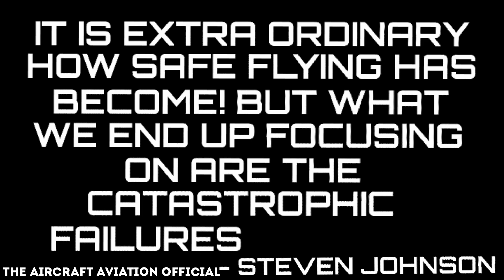TFS Air Disasters SEASON 3 Official Trailer Turboprop Flight Simulator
The Aircraft Aviation Fictional Turboprop Flight Simulator Official Air Disasters Premier Season 3 Official Trailer is out! First episode of Season 3 will be uploaded on 20th May

This is my most successful series so far! A big thank you to all. Combined this series has gotten me over 40k views!

•MyMovie
•XRecorder
•Turboprop Flight Simulator
•Video Editor
•Samsung Edit
•Logopit Plus (+)
•YouTube Studio
•YouTube Audio
•Google
•Samsung

Watch me fly the longest flight in TFS (11 Hours) in this livestream. LINK TO THE OFFICIAL MEGA 11 HOUR YOUTUBE LIVESTREAM AVAILABLE RIGHT HERE: